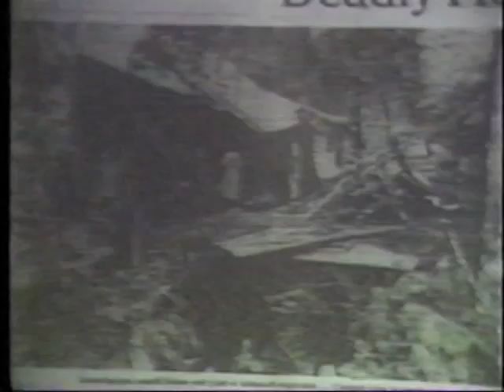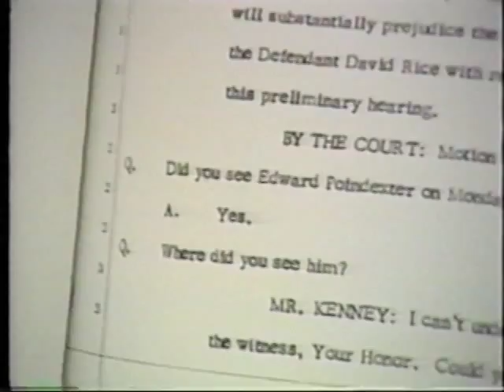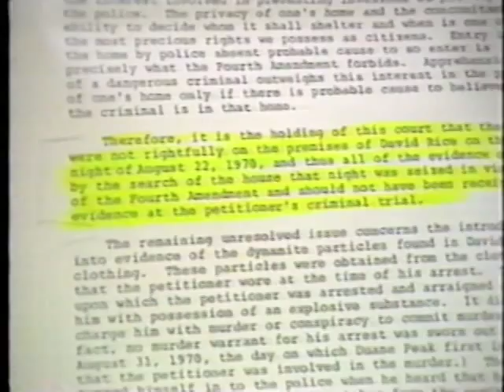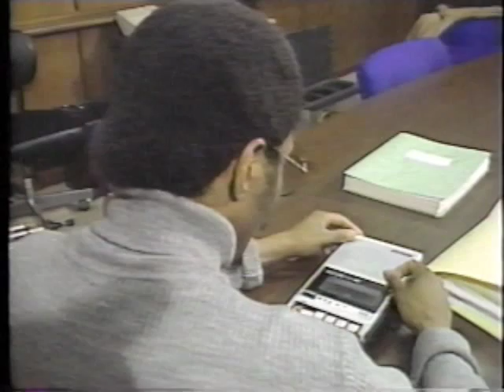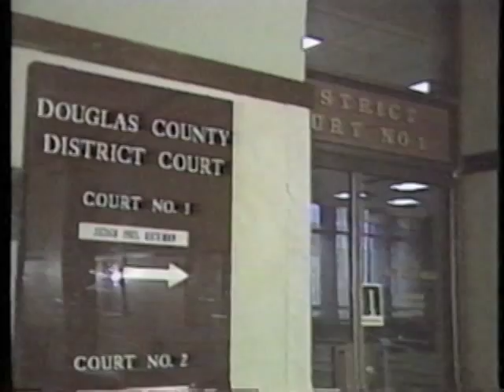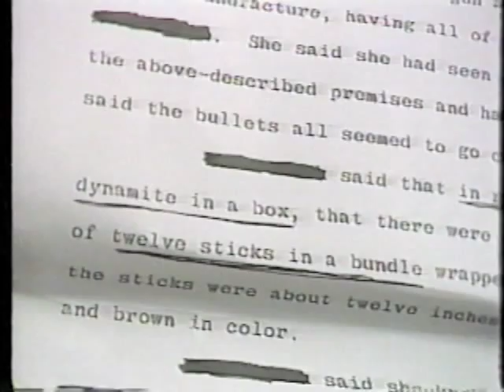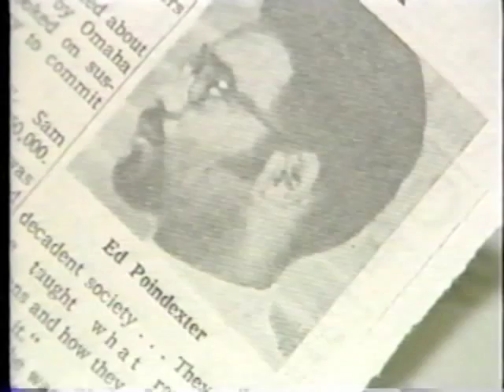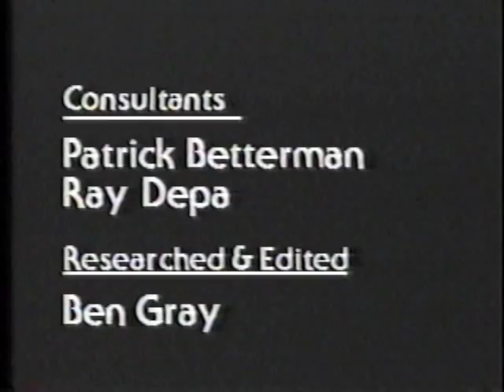Nebraska vs. David Rice and Ed Poindexter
"The State of Nebraska vs. David Rice and Edward Poindexter" with Ben Gray. Documentary aired December 19, 1982.

1:27 Opening Credits
2:32 A History
6:59 Evidence: The Prosecution's Star Witness
14:35 Evidence: The Dynamite
18:58 The New Evidence
19:47 The New Evidence: The Letter
23:56 The New Evidence: The Tape
28:14 The New Evidence: The FBI memo
34:43 Federal Involvement (Co-Intel-Pro)
40:04 Federal Involvement (Bureau of Alcohol, Tobacco & Firearms)
46:30 The Bottom Line
55:28 Credits